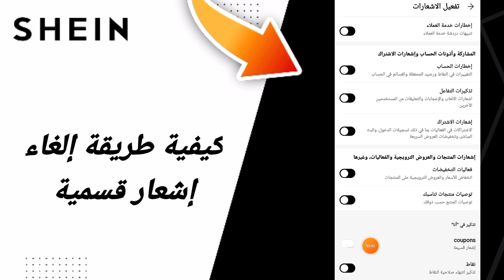كيفية طريقة إلغاء إشعار قسمية في تطبيق شي ان للملابس Shein